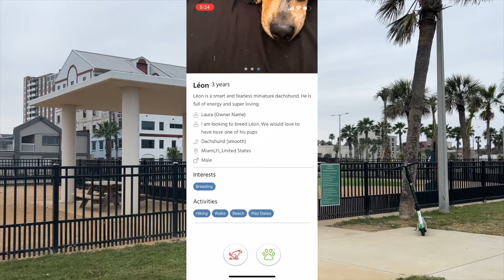New Dog Dating App with Controversial Name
If you're looking for an app that allows you to make play dates for your dog, then there's a new app for that.  At the same time, the name of the app is raising some eyebrows